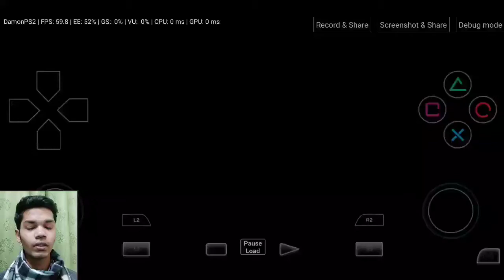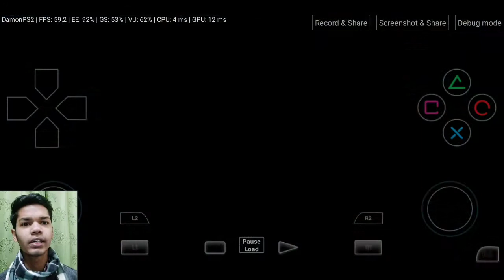God of War 2 Android Gameplay | Part 6 | TheHarshGahalot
Hey guys so aaj hum khelna wla h God of War 2 part 6 Damonps2 Emulator Mobile m umid krta hu apko y series psnd arhi hogi or agr abhi tak Channel Subscribe nhi kra toh abhi kro.

8GB RAM + 256GB ROM

Android 10